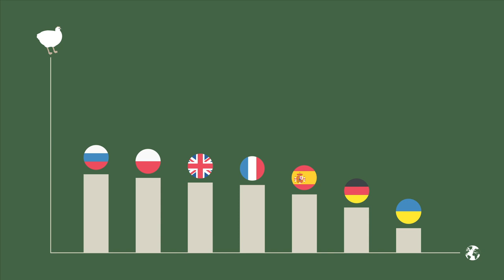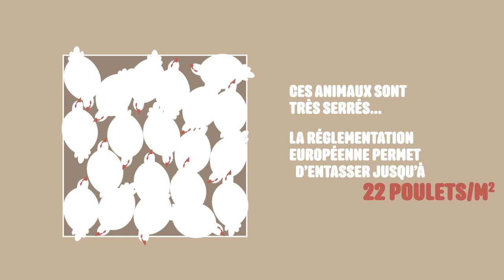L214 Education - Nourrir l'humanité #6 : L'élevage des poulets en France / (dessin animé)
L214 EDUCATION / Nourrir l’humanité #6 : les poulets

Bien-être animal, conditions d'élevage, découvrez l'élevage des poulets en France.

Une vidéo pédagogique à retrouver sur notre site éducatif L214 Education : education.L214.com